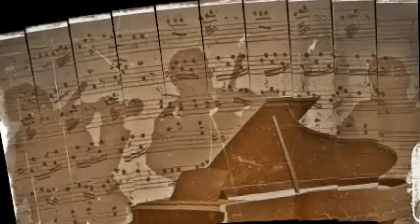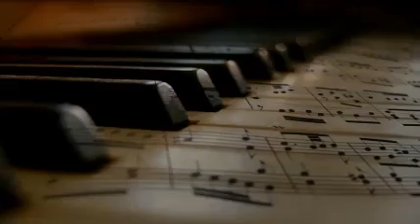Bing Crosby - J.S.Trotter Or. - I'll Remember April